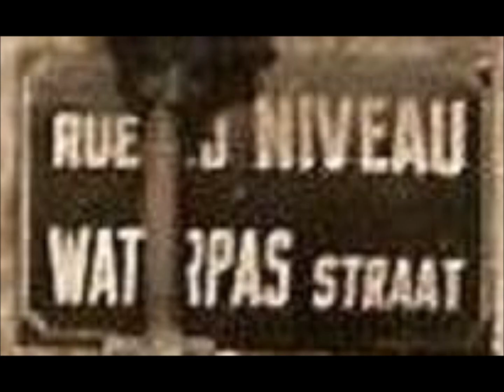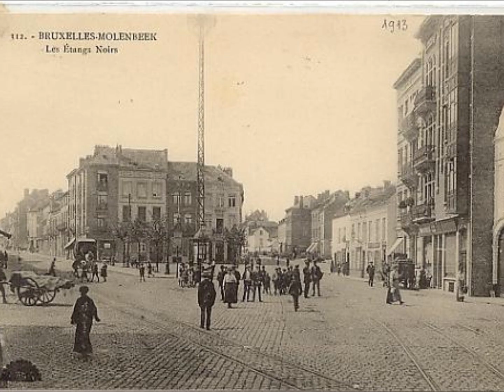MEULEBEIK(molenbeek st jean).wmv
MEULEBEIKmolenbeek st jean) Vè DE BRUSSELEIRS. DE STROETE VAN MEULEBEIK...DE CINEMAS...DE BOULEVAAAARRS. het kerkhof...de place communale. de parvis. en al de rest dak fergeit. allei waale zaan van meulebeik van meulebeik.